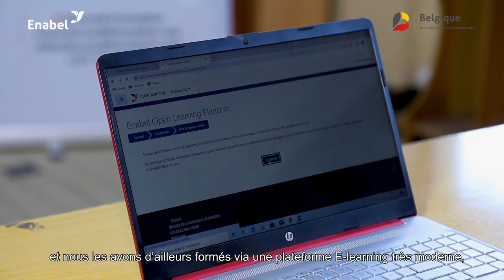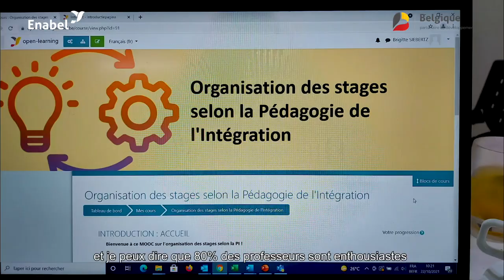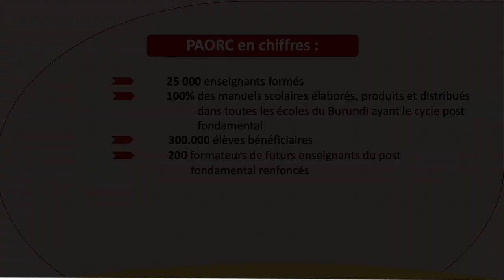Le secteur de l'éducation au Burundi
L'éducation est universellement reconnue comme un pilier essentiel du développement. La coopération entre la Belgique et le Burundi s'est particulièrement concentrée sur la promotion de l'éducation formelle, en soutenant la réforme de l'enseignement post-fondamental. Ces efforts ont porté leurs fruits, se traduisant par d'importants résultats, bénéfiques à tous les niveaux du système éducatif.